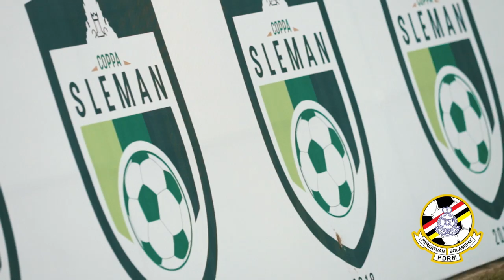PDRM FA - Pre Season 2018 "THE COPS FIGHT TOGETHER FIGHT FOREVER